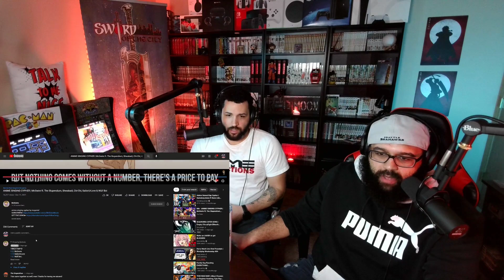McGwire "ANIME SINGING CYPHER" Red Moon Reaction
What's up Red Moon fam? Even though they should have called me to be in this cypher I'll forgive them because this was a BANGER! This was an amazing cypher Shouts out to Mcguire for putting together something cool! What did you guys think!?

Visit our other social media's

Instagram.com/redmoonreacts